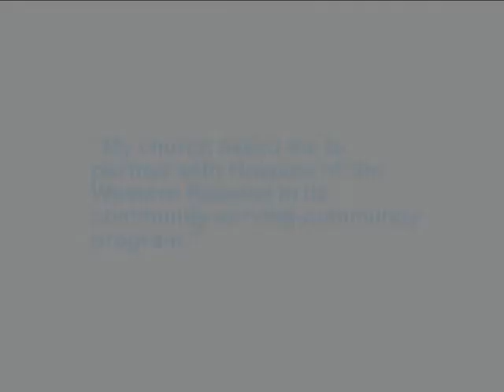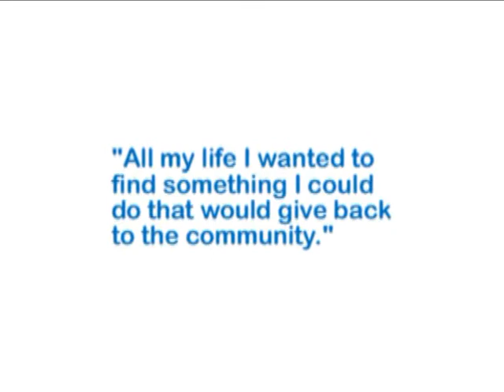Hospice Volunteers - Community serving community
A Hospice of the Western Reserve volunteer shares personal thoughts on the gratifying experience of serving the community through hospice care. To learn more about becoming a volunteer